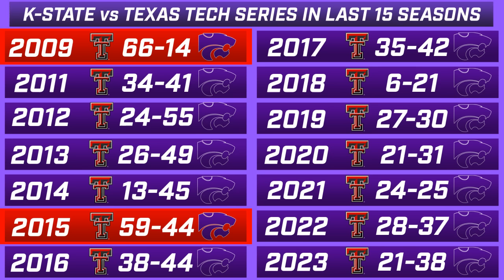KSO Sunday Show: Avery Johnson is the guy at QB and the Cats win at Tech